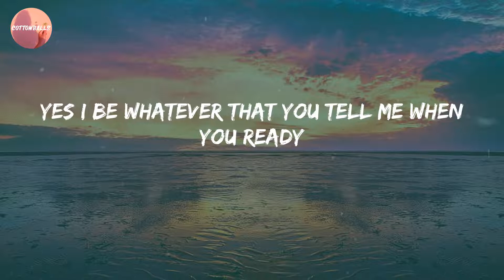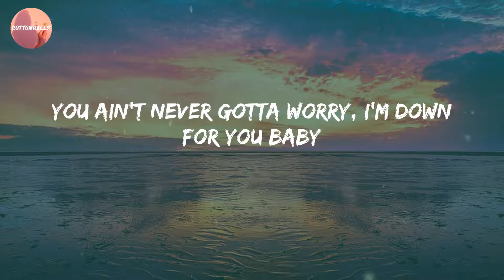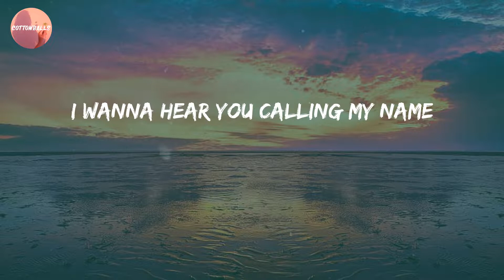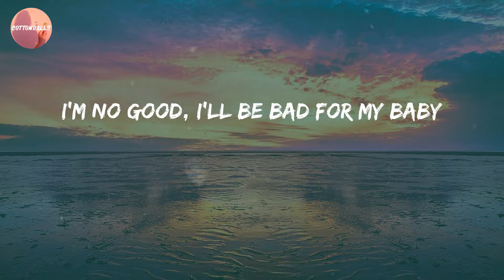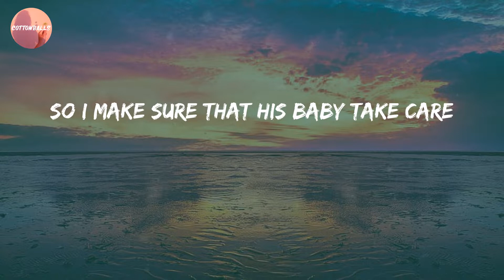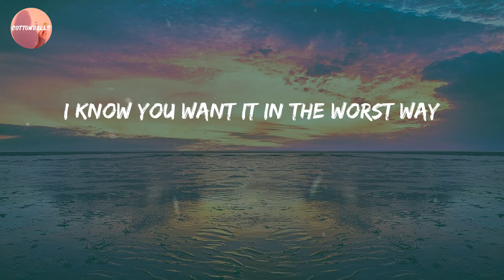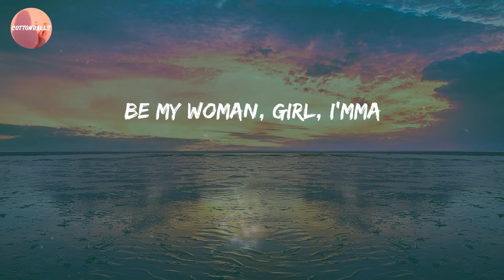David Guetta - Hey Mama (Lyrics)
Lyric Video: Hey Mama - David Guetta